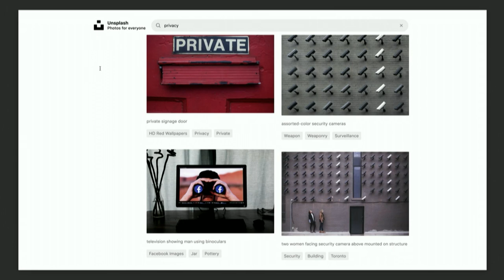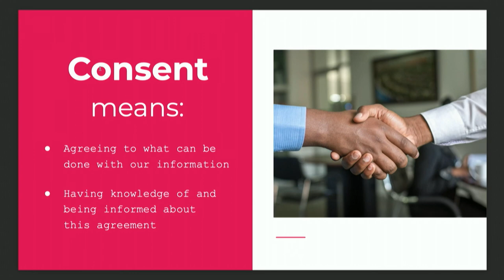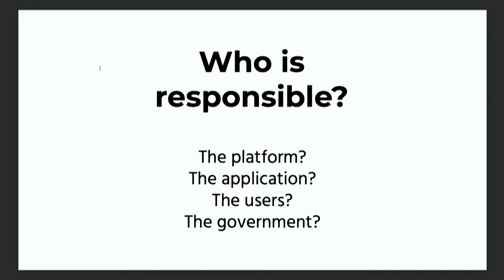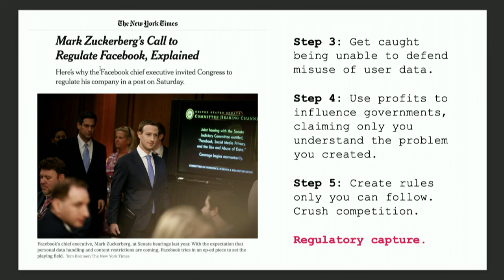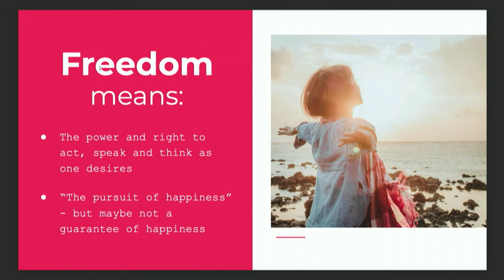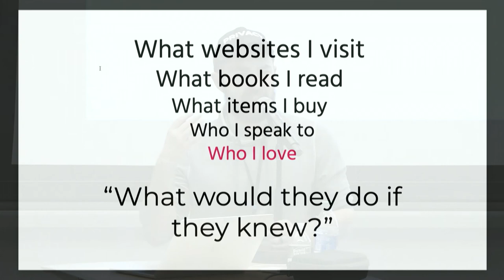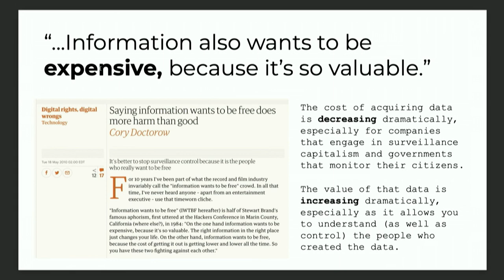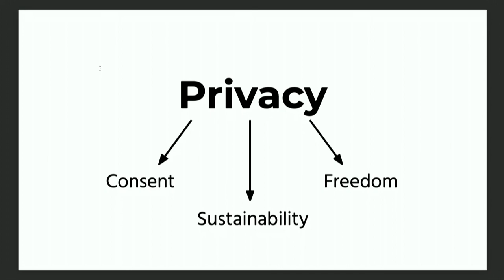MIT Bitcoin Expo 2022: Breaking Through - Crypto Adoption in Emerging Markets